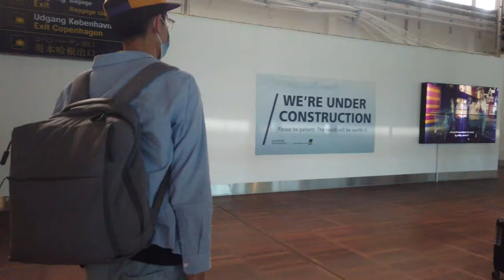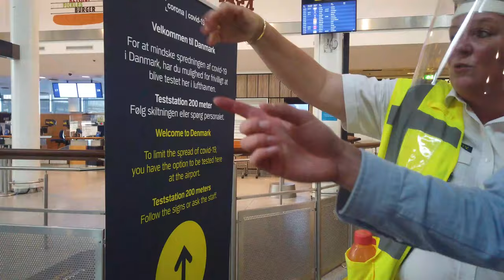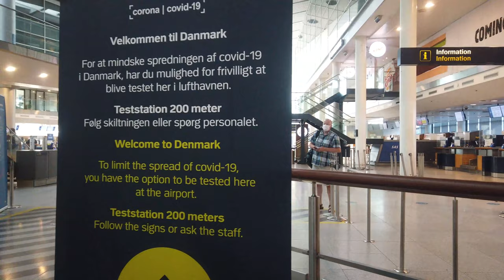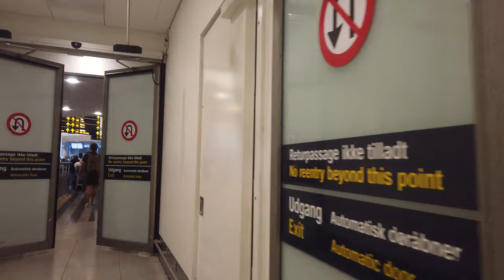Vlog 01 -Technical University of Denmark Fall 2020 Enrolment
Actually this video should be my first vlog about my study in DTU. It's all in Mandarin (both speaking and subtitles) cuz I never thought about uploading my video to Youtube before. However I have started doing this already.

The incident was that I planed to have a test for the COVID-19 first and then picked up my luggage. But I missed the sign that I couldn't go back... Finally got the help from the airport staff.

Equipment: Osmo Pocket
Edit by using Pr